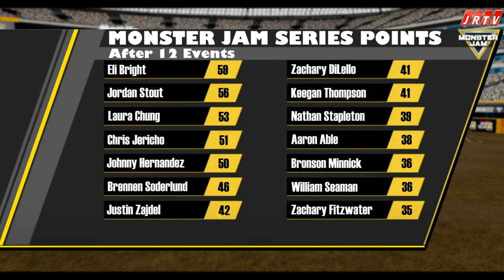BeamNG Monster Jam Series | Season 5 | Event 12 | East Rutherford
It's the final event of the regular season, as 14 drivers look to claim their place in the top 20 in points to make it to the World Finals! Congratulations to the winner!!